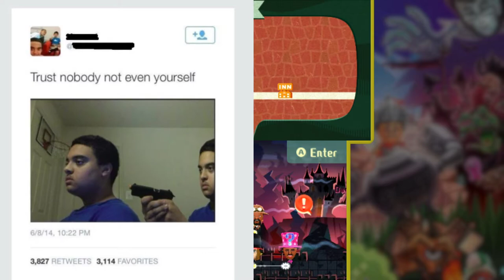The Gang's All Here | Miitopia #7 [Xelrog/Jack]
Xelrog and Jack stream Miitopia for the Nintendo 3DS live on Twitch. We've finally got our whole crew of ten back! We've almost reached the Dark Lord, even. BUT, more importantly... what would you get if Goku and Naruto fused?